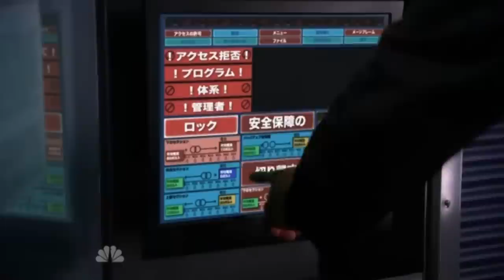Chuck S05E11 HD | M83 -- Another Wave From You [Train Splits Apart]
M83 -- Another Wave From You is featured in Chuck!  If you are a fan of Chuck and music support these artists and purchase the songs!

SEASON 5
Chuck: The Complete Fifth Season
Chuck: The Complete Fifth Season [Blu-ray]